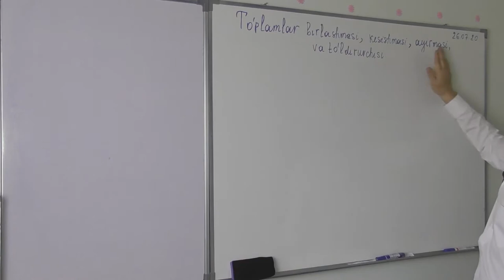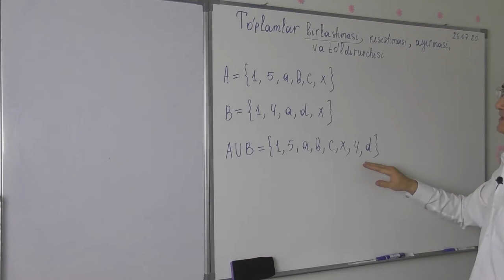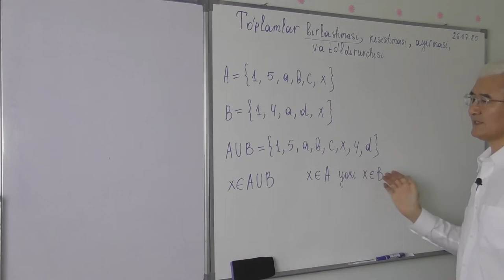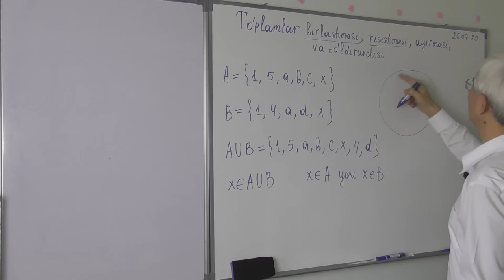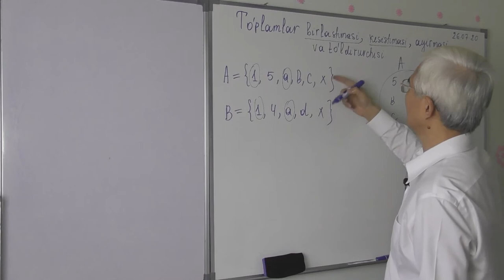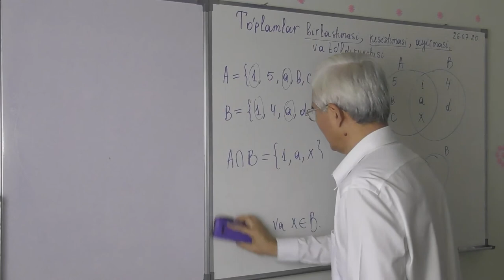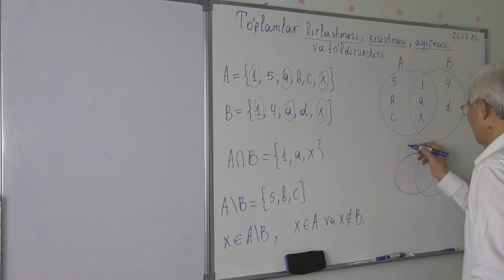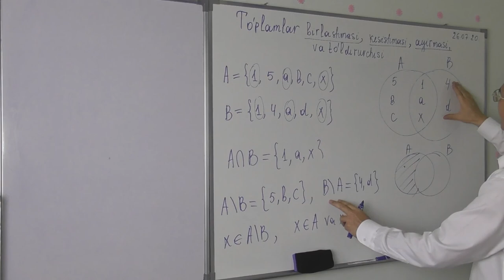11 4 1 To’plamlar ustida amallar1